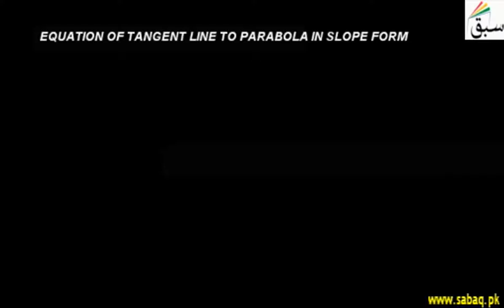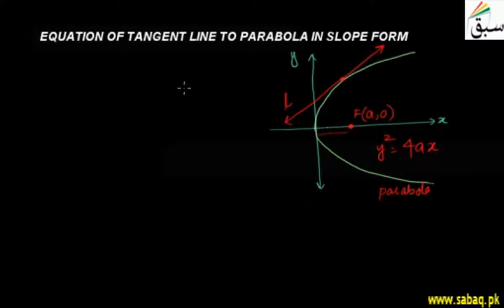Equation of Tangent Line to Parabola in Slope Form, Math Lecture | Sabaq.pk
General form of equation of tangent line on parabola in slope intercept form
This video is about: Equation of Tangent Line to Parabola in Slope Form. Practice tests and free video lectures for Physics, Chemistry, Biology, Math’s, Computer Science, English & more subjects are also available at Sabaq.pk. So, subscribe to Sabaq.pk/Sabaq Foundation now and get high marks in your exams.

CLASSES WE COVER AT SABAQ.PK / SABAQ FOUNDATION:

1. KG
2. Class 1
3. Class 2
4. Class 3
5. Class 4
6. Class 5
7. Class 6
8. Class 7
9. Class 8
10. Class 9
11. Class 10
12. Class 11
13. Class 12
14. Class 13
15. Class 14
16. MCAT
17. ECAT
18. CSS

BOARDS WE COVER AT SABAQ.PK / SABAQ FOUNDATION:

1. FBISE
2. Sindh Board
3. KP Board
4. Balochistan Board
5. Cambridge

STUDY MATERIAL WE OFFER AT SABAQ.PK / SABAQ FOUNDATION:

1. Physics Lectures
2. Chemistry Lectures
3. Mathematics Lectures
4. Biology Lectures
5. English Lectures
6. General Science Lectures
7. Computer Science Lectures
8. General Math Lectures
9. Accounting Lectures
10. Statistics Lectures
11. Advance Accounting Lectures
12. Cost Accounting Lectures
13. Practice Tests
14. Physics Practical
15. Chemistry Practical